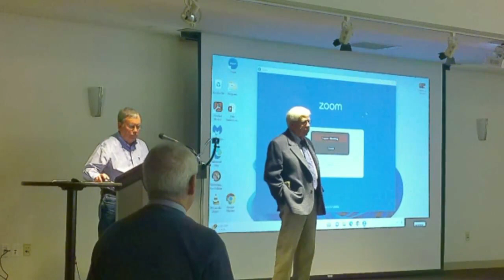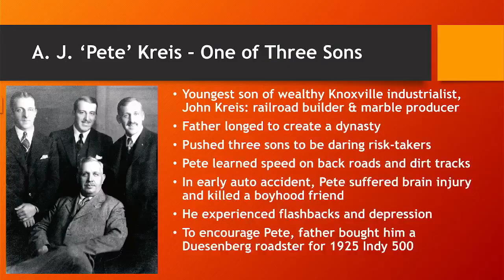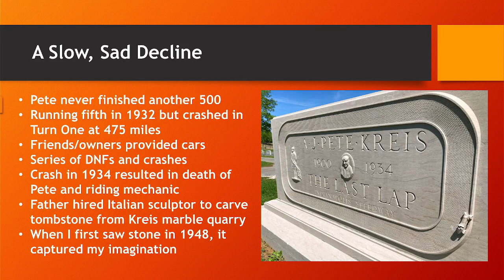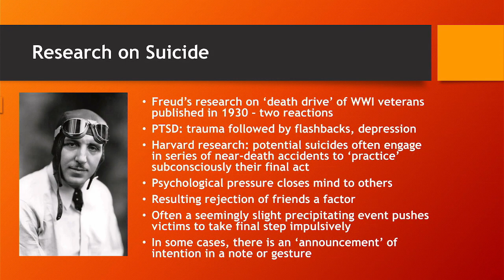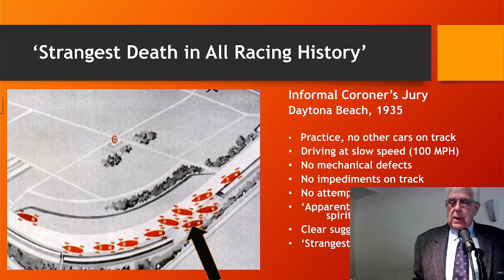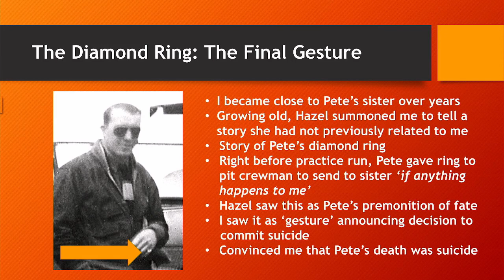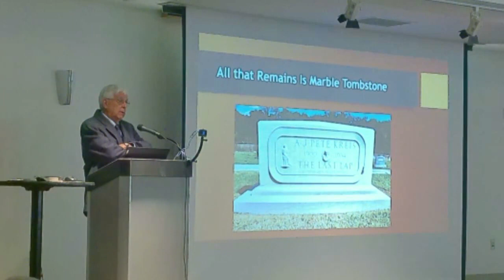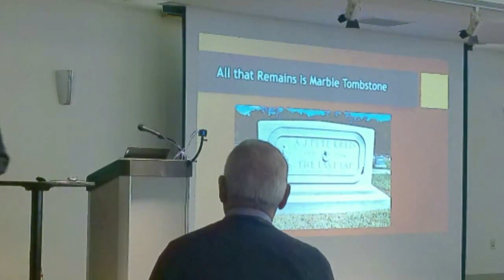IMRRC Symposium 2023 - William Walker, The Last Lap: The Case of Pete Kreis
A long-time fan of open-wheel racing, William T. Walker Jr. was introduced to the Indianapolis Motor Speedway and the Indy 500 by the broadcasts of Sid Collins. He grew fascinated by the careers of his cousins Pete Kreis and Rex Mays, both Indy drivers. He earned his BA and MA from the University of Virginia. After teaching at Lamar University and the University of New Orleans, he served as associate vice president at Virginia Tech, Gettysburg College, and William & Mary.

Since retiring, Walker has returned to an enduring love — researching and writing narrative history books. His first book was Betrayal at Little Gibraltar, a study of a World War I battle published by Scribner in 2016, followed by The Last Lap, the story of the fast lap and strange death of Pete Kreis. He lives in Staunton, VA.

The possibility of drivers dying by suicide on the track has long been acknowledged, sometimes alleged, but seldom proven. It remains a forbidden topic, because drivers are unwilling to admit any weakness, much less depression. The case of Pete Kreis, however, offers an opportunity to examine a case which resulted in two purposeful deaths at the Indianapolis Motor Speedway. Pete raced at Indy from 1925 to 1934, when he and his riding mechanic died in Turn One. A “coroners’ jury” of Indy drivers, track officials, and other experts could not identify any obvious cause for the accident, calling it “the strangest death in all racing history.” After 50 years of research, Walker reached the conclusion that Pete took his own life. The results of his investigation were published in The Last Lap: The Mysterious Demise of Pete Kreis in the Indianapolis 500 (Octane Press, 2023).

The International Motor Racing Research Center (IMRRC), partnering with the Society of Automotive Historians (SAH), presents the Seventh Annual Michael R. Argetsinger Symposium on International Motor Racing History. The Symposium established itself as a unique and respected scholarly forum and has gained a growing audience of students and enthusiasts. It provides an opportunity for scholars, researchers and writers to present their work related to the history of automotive competition and the cultural impact of motor racing. Papers are presented by faculty members, graduate students and independent researchers.

The history of international automotive competition falls within several realms, all of which are welcomed as topics for presentations, including, but not limited to: sports history, cultural studies, public history, political history, the history of technology, sports geography and gender studies, as well as archival studies.